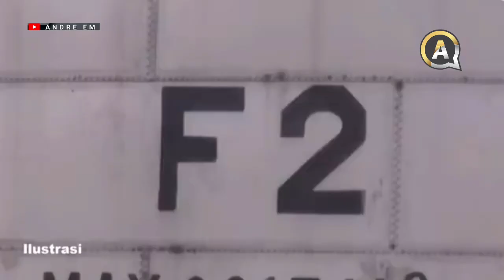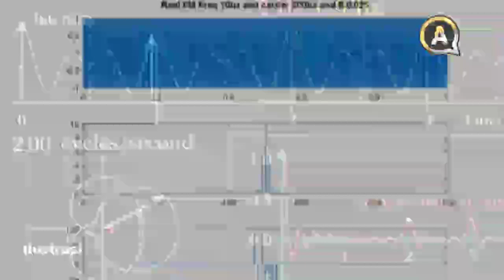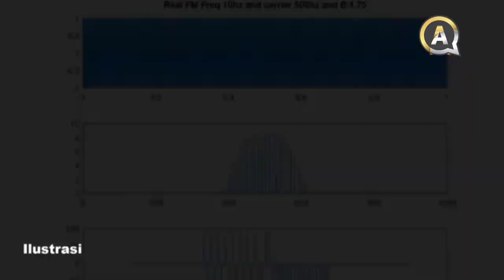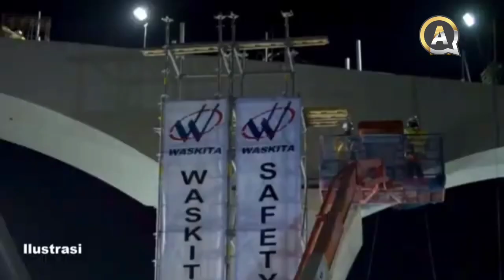Berita Terkini, Dunia Heboh RI Kuasai Minyak Dunia,Jokowi Pamerkan 5 kilang Minyak Tercanggih#news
| Andre Em |
Konten dalam channel ini Mengulas berita terupdate negara Indonesia.